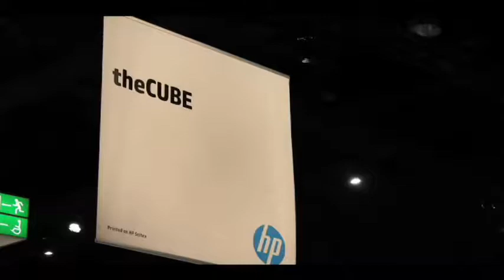Mike Banic, HBO - HP Discover 2012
The Cube - HP Discover - Mike Banic, HP with John Furrier
SiliconANGLE founder John Furrier and Wikibon’s Dave Vellante “geeked out” with Mike Banic, VP of Marketing at HP and Walter Kerner, VP, Network Services and IT Security at HBO for the “geeky segment” of HP Discover 2012 to discuss the most popular area in the market—network virtualization.

Furrier opens up the interview with Banic by introducing the SDN movement. HP was actually the very first company to have shipping Openflow. According to Banic, HP started driving innovation around software defining networks in 2007, when the company started working with Berkley and Stanford University. While the company was working on an archaic version of Openflow a way to make infrastructure  programmable was created. By the end of 2011, there were 16 different network switch platforms that were available and supported Openflow 1.0. Shortly after, it expanded to a total of 25 platforms. As of right now, there are 15 million ports and since Openflow is supported, the company has the ability to be part of an SDN Infrastructure.

There are three parts to an SDN architecture:

Infrastructure layer—Must be programmable in a consistent way, regardless of the vendor.

Control layer—Controller provides the way to program the infrastructure to to bring the application to life across the network.

Applications—One for network virtualization, one for security app, load balancing applications.

One of the statements that stands out the most in HP’s SDN strategies is that the company is open. Closing things off would not be in the customer’s best interest. When Banic was asked what the number one mistake was that people make with SDN, he simply replied, “They’re limiting their imagination.”

Kerner had a slightly different subject to discuss—programability. One action he discussed taking was to put security at every network port.

“Networks were designed to  be administered in a very structured manner,” Kerner said.

The interview closed with a question about what is the biggest advancement that will create a new industry, and Banic said with ease, “solving the operational complexity.”

See the full interview below, and be sure to check out our archived videos from HP Discover, full of other great interviews and analysis, here.